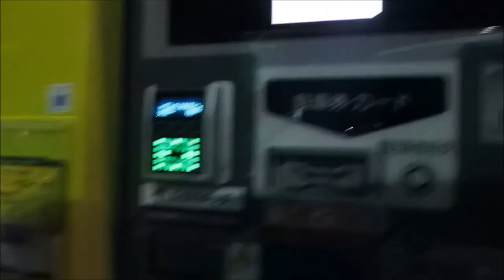[駐車場前面展望番外編]新型の自動精算機 イオン相模原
以前は現金とクレジットカードが使えましたが、新機種は電子マネーのWAONも使えるようになりました。他の電子マネーが使えるかはまだ未確認です。20161104